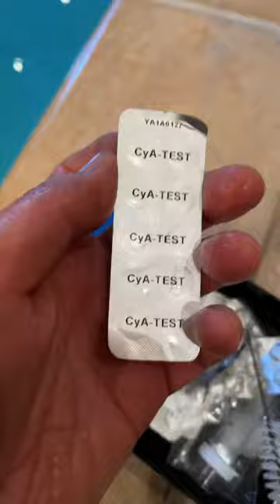Cyanuric acid test. Stop Chlorine Lock. Backwash more